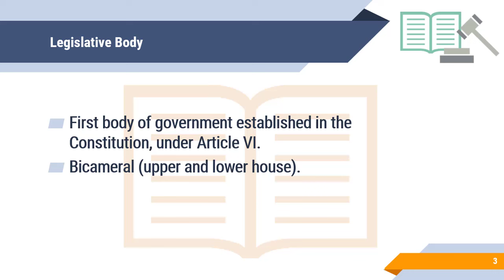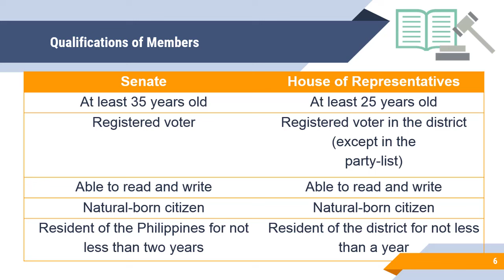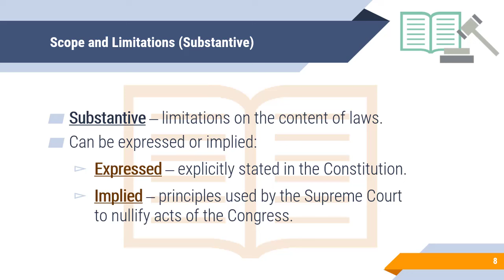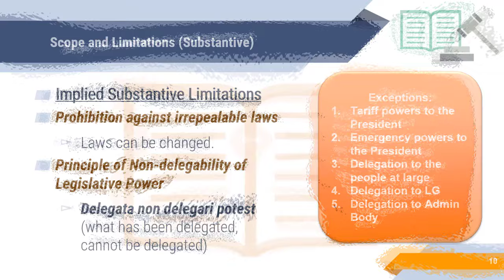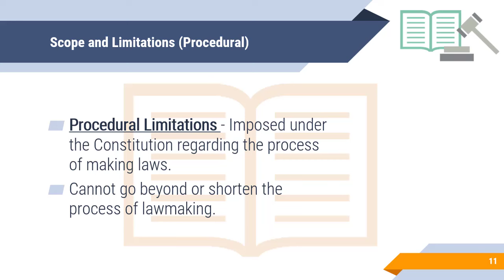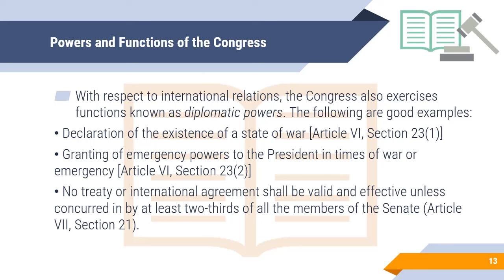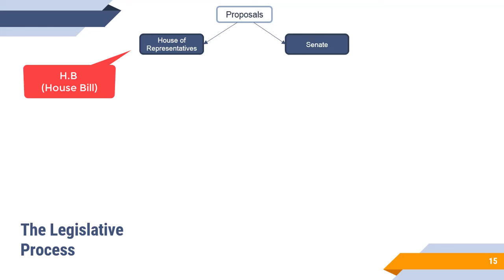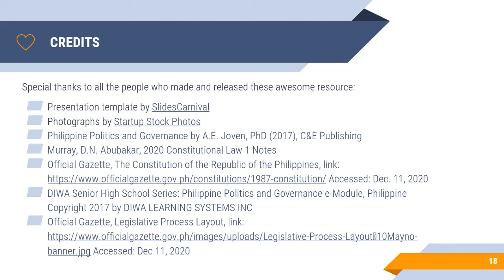Philippine Politics and Governance - The Legislative Branch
Philippine Politics and Governance - Specialized Subject
Grade 12 Senior High School - GAS/HUMSS
Lesson 9. The Legislative Branch

Legislative Power
Checks on the Power of the President
Composition of the Congress
Qualifications for Congress
Types of Legislation
Limitation of Legislative Power
Lawmaking Process
The Legislative Process
Other Roles of the Philippine Congress

Philippine Politics and Governance (PPG)
MELC: Differentiate the roles and responsibilities of the Philippine Senate and the House of Representatives

References:
Philippine Politics and Governance by A.E. Joven, PhD (2017), C&E Publishing
Murray, D.N. Abubakar, 2020 Constitutional Law 1 Notes
Official Gazette, The Constitution of the Republic of the Philippines, Accessed: Dec. 11, 2020
Accessed: Dec 11, 2020